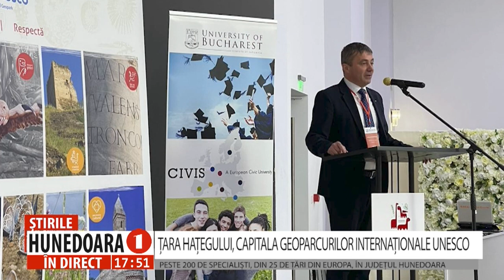ȚARA HAȚEGULUI, CAPITALA GEOPARCURILOR INTERNAȚIONALE UNESCO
PESTE 200 DE SPECIALIȘTI, DIN 25 DE ȚĂRI DIN EUROPA, ÎN JUDEȚUL HUNEDOARA
      Țara Hațegului este astăzi capitala Geoparcurilor Internaționale UNESCO din Europa. Peste 200 de specialiști, din peste 25 de țări, se află patru zile în această zonă din județ, care găzduiește cel mai important eveniment UNESCO desfășurat vreodată în România. Întâlnirile de acest tip, organizate de fiecare dată de un alt geoparc, reprezintă forul major de decizie a strategiei de dezvoltare a rețelei, facilitând schimburi de experiență și bune practici, precum și identificarea unor noi proiecte și posibilități de cooperare și promovare.